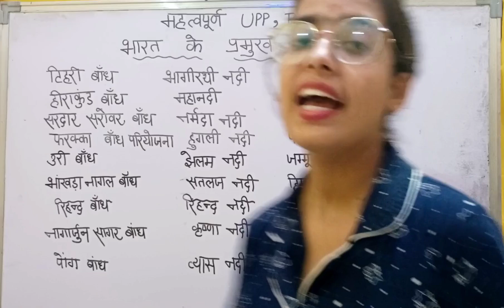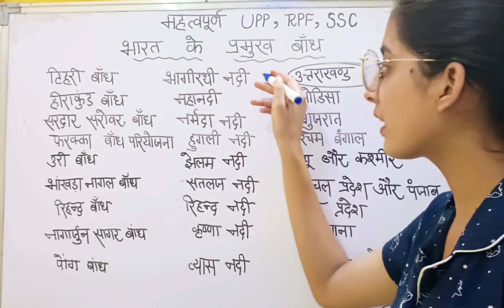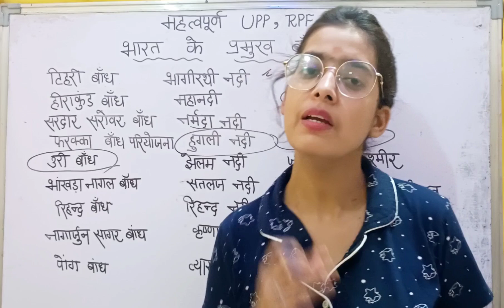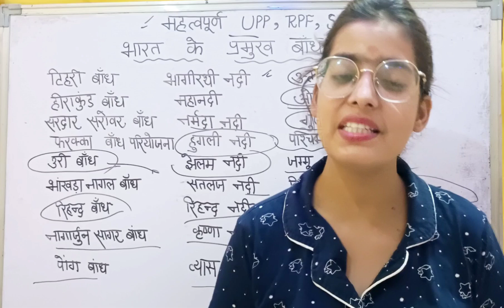भारत में 10 सबसे बड़ा बांध कौन सा है?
HI FRNDS WELCOME TO THE@STUDY POINT
 BIOLOGY SPECIAL
  BY - PRITI OJHA
    ☺️THANKS FRIENDS
दोस्तो आप सभी को इस चैनल STUDY POINT पर biology 🧫 यानी जीव विज्ञान की जानकारी दी जाएगी , तो देर किस बात की फ़ैला दीजिए आज ही अपने दोस्तो के पास. शुक्रिया

100 current affairs questions and answers
vision ias daily current affairs
insights ias current affairs